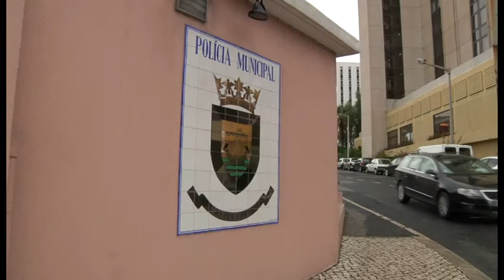Seminário "Violência de Rua - experiências portuguesas e europeias"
A violência de rua e a abordagem ao fenómeno dos gangs foi tema para um encontro do Forum Europeu de Segurança Urbana ( EFUS, no acrónimo em inglês ), reunido na sede da Policia Municipal de Lisboa, dia 25 de outubro.